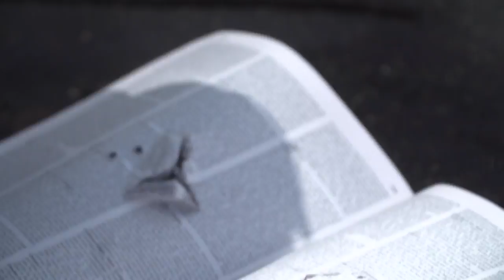US Jewish community looks to defend itself as attacks rise | AFP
In the aftermath of two recent fatal shootings and a steady rise in anti-Semitic acts, American synagogues feel the need to protect themselves.